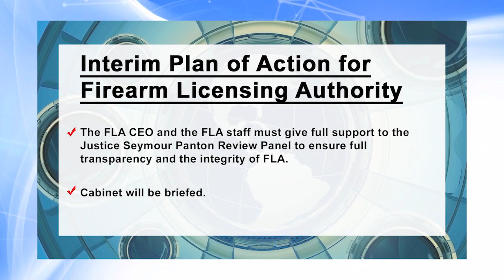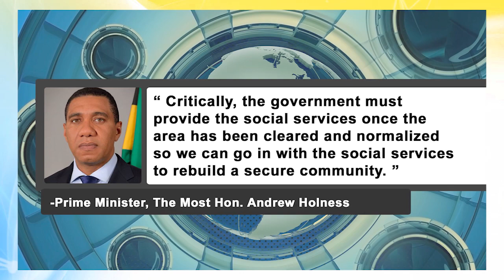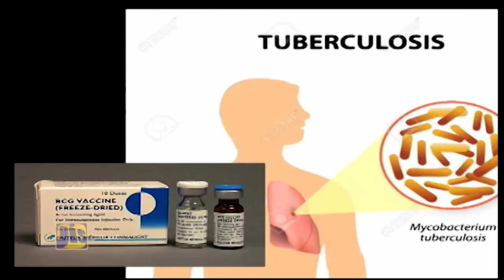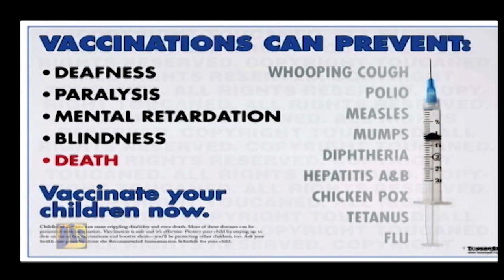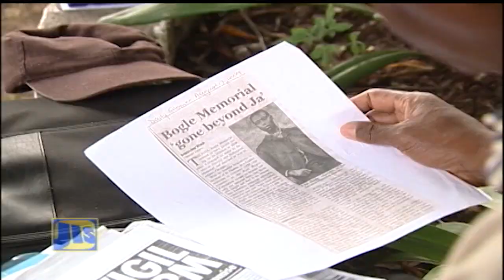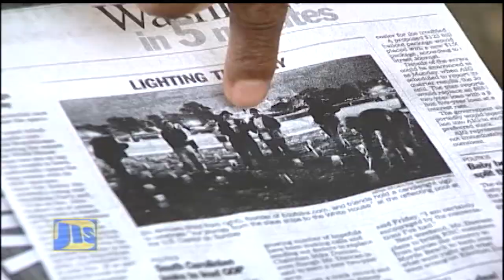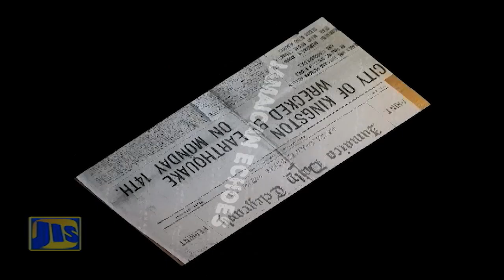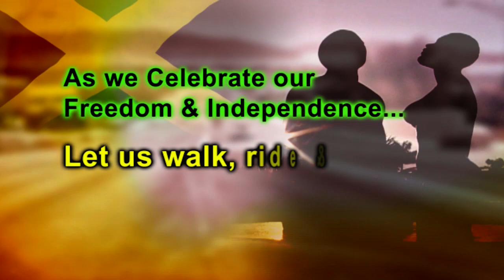Jamaica Magazine Wed Aug 2, 2017